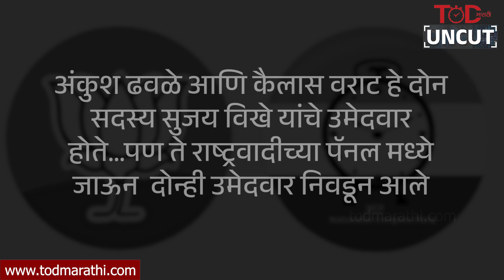भाजपचा अंतर्गत वाद चव्हाट्यावर | Ram Shinde यांचे गंभीर आरोप | TOD Marathi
TOD Uncut : कर्जत जामखेडचा विषय जड झालाय! भाजपचा अंतर्गत वाद चव्हाट्यावर आला... राम शिंदे आणि विखे पाटील एकमेकांना भिडले आणि निमित्त ठरलं कृषी उत्पन्न बाजार समितीच्या निवडणुकीचं!  विखे पाटील ज्या पक्षात जातात त्यांच्या विरोधात काम करतात! असा गंभीर आरोप करत भाजपाचा अंतर्गत वाद चव्हाट्यावर आणलाय! कर्जत जामखेडच्या राजकारणात पडद्याआड नेमकं काय सुरू आहे? रोहित पवार आणि विखे पाटील यांची खरंच छुपी युती आहे का?

Rohit Pawar VS Ram Shinde |  रोहित पवार यांचं Ram Shinde यांना काय आवाहन? |  रोहित पवार यांच्या आरोपांवर राम शिंदे यांचं प्रत्युत्तर | Baramati News | Karjat Jamkhed | TOD Marathi | Marathi News | Times Of Democracy Marathi | मराठी बातम्या | Marathi News | Latest Marathi News | Times Of Democracy

TODMarathi